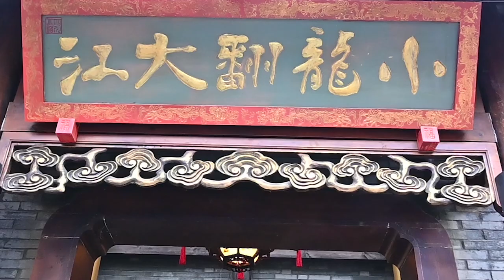Relaxing！Relaxing Ear Cleaning in Barbershop ASMR 228